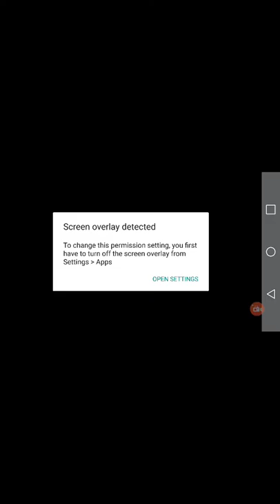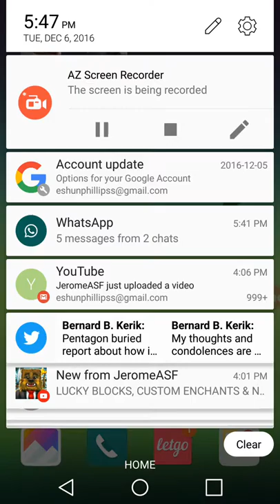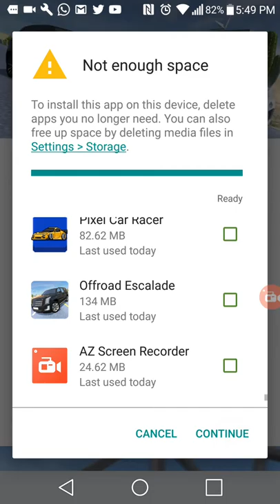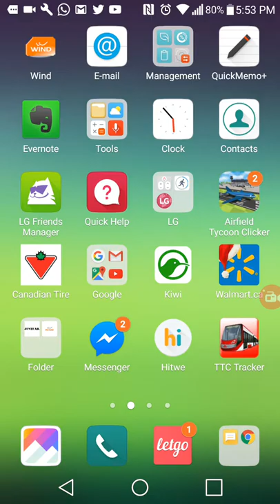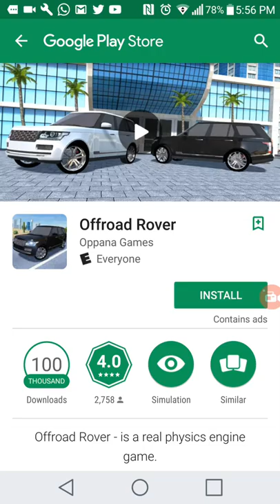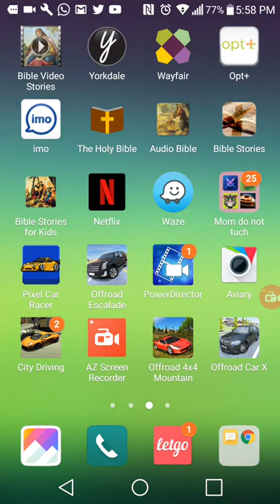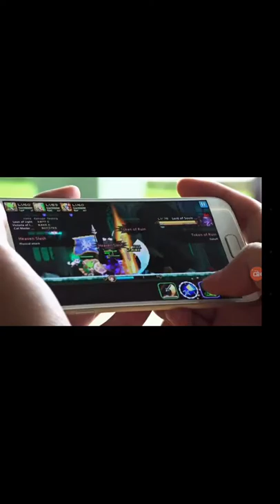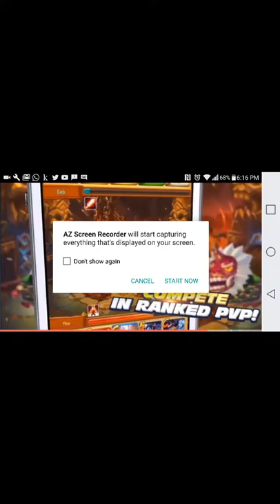Let play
Likes sud plz